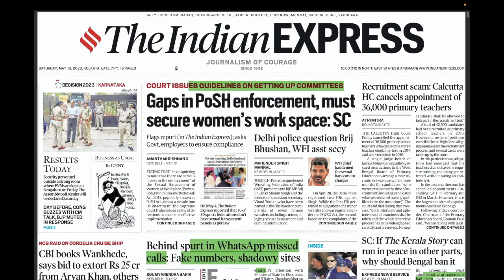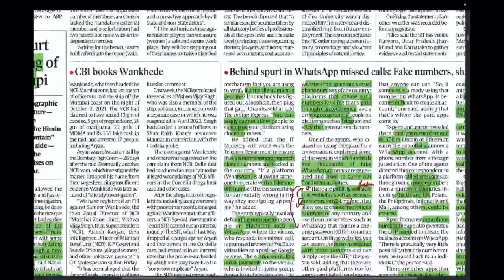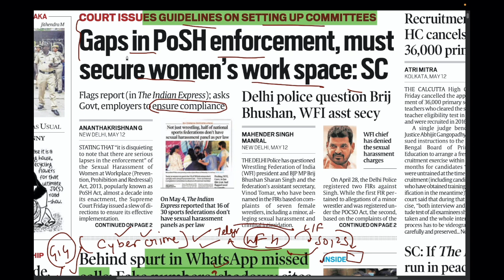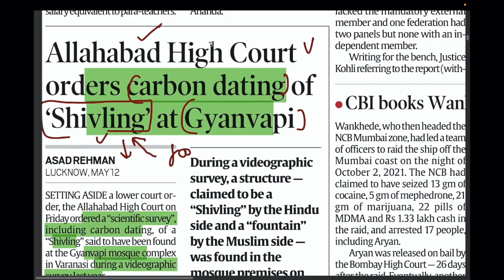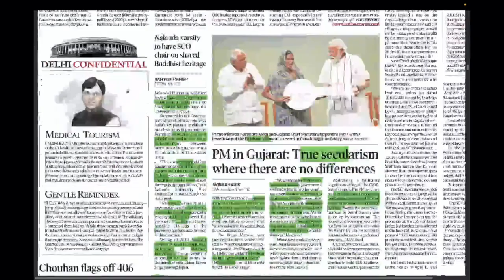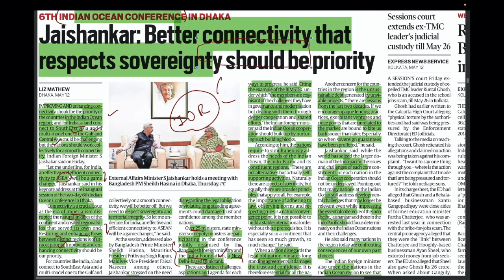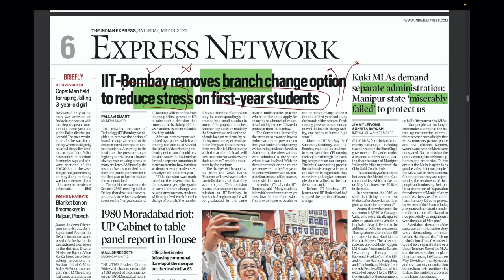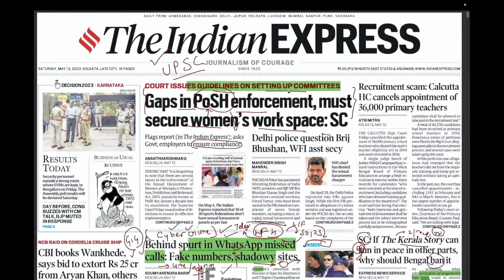Art of Reading Newspaper | 13th May 2023 | The Indian Express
Timestamps
00:00 - Introduction Cybercrime through WhatsApp Missed Call
03:07 - Court issue guidelines - Gaps in PoSH enforcement
03:34 - Ban on The Kerala Story in West Bengal and SC judgement
04:05 - Allahabad HC -  Carbon Dating of 'Shivling' in Gyanvapi
04:45 - What is Carbon Dating?
06:02 - SCO and Buddhist Heritage
06:41 - PMAY and True Secularism
07:23 - Indian Ocean Conference in Dhaka - Indian talks about Connectivity
08:52 - IIT Bombay removes Branch Change Options
09:15 - Protective Bail
09:44 - Some Trends on Inflation
10:14 - Bank rate benchmarking - LIBOR and SOFR
11:11 - Video Conclusion

Join our Telegram Channel here - Search 'Simply Learn (Official Channel)' on Telegram [Preferable] OR Click the

The video presents a today's newspaperanalysis to cover daily currentaffairs preparation components of upsc examination for aspirants.

These videos will guide aspirants in selecting right article to read, what to make of the article from exam point of view, how to do daily revision with newspapers and learn active thinking and recalling skills necessary in clearing this exam.

This video answers following -
13 May 2023 II Today's Indian Express Newspaper Analysis
13 May Newspaper Analysis
13 May Indian Express Analysis
आज का इंडियन एक्सप्रेस अखबार
इंडियन एक्सप्रेस एनालिसिस
इंडियन एक्सप्रेस विशलेषण
आज के अखबार का विश्लेषण हिंदी में
CURRENT AFFAIRS
यूपीएससी सिविल सेवा
Indian express
How to read Indian Express for UPSC CSE
Reading Indian Express for UPSC CSE
Daily Newspaper analysis For UPSC Prelims
Daily Newspaper analysis for UPSC Mains
Current Affairs for UPSC 2023
Quotations and Examples for Ethics and Essays